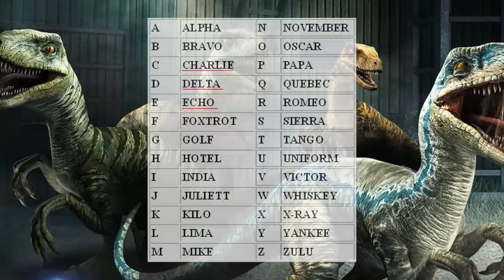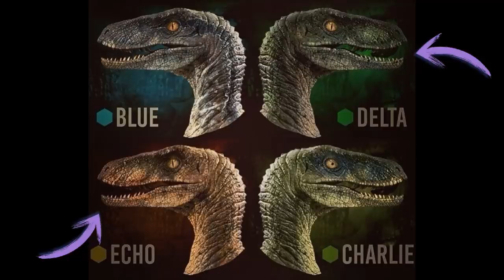Esquadrão Raptor (Blue Charlie Delta e Echo) Quinto Raptor | Arquivos Secretos (#3) | Jurassic World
Olá Player,

✦ Os Alphas ✦

➤➤➤ ACESSE!

➤ Criador Tirinhas ➤ Kandorando002#2359